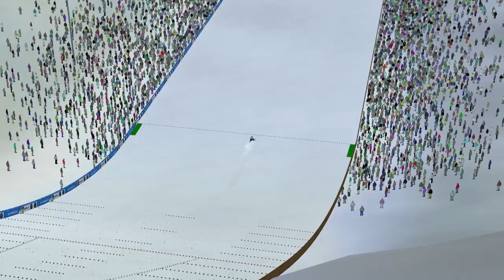Fikcyjne Skoki w DSJ4 S2 #10: Ryoyu Kobayashi - Planica 2018 - 257.0m - Fall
Tak jest! Fikcyjne Skoki powracają! Mam nadzieje, że wam się spodoba, miłego oglądania.